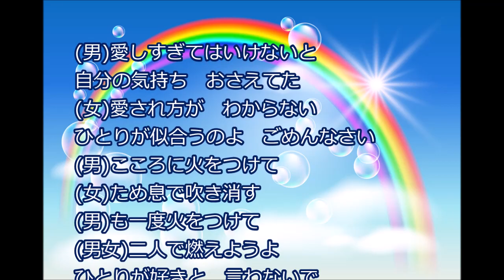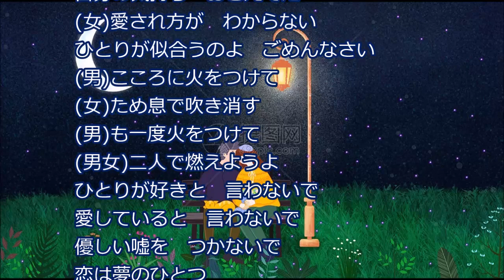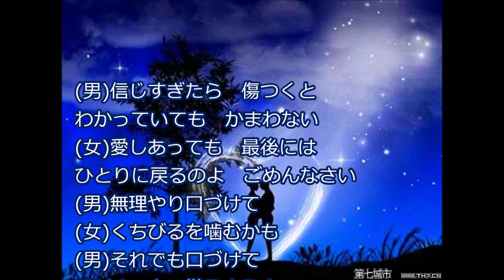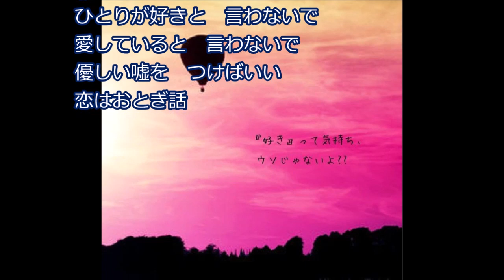☆ 恋はおとぎ話／純烈&西だあい cover 3分割ﾄﾗｲｱﾝｸﾞﾙ 2022年1月7日発売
発売日：2015/01/07
作詞　田久保真見
作曲　田尾将実
年寄り三人で頑張りました。
とくにおばあちゃんは高くてひっくり返りそうでした。